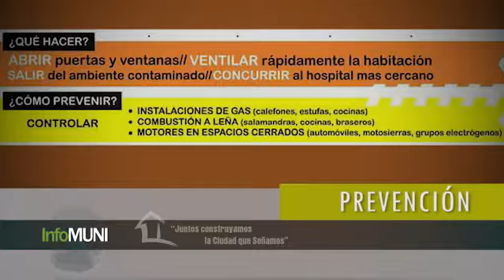Informativo municipal Dean Funes 15/05/2017